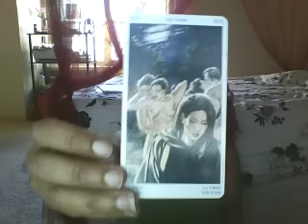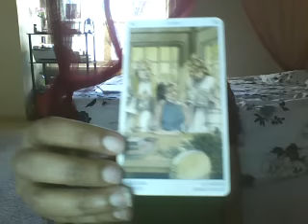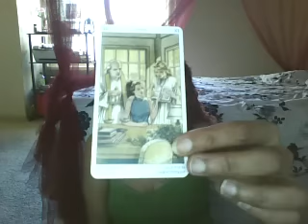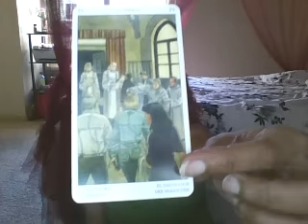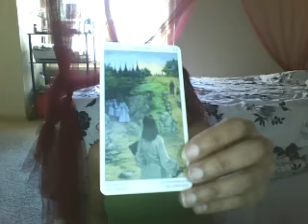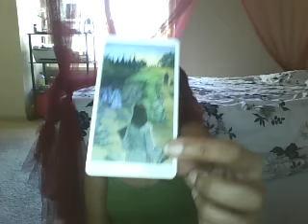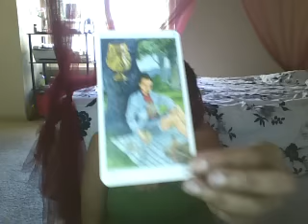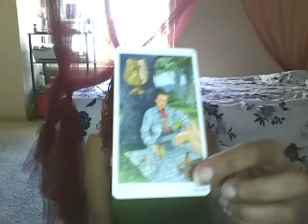Gemini Weekly Love Tarot Reading 6-10 to 6-17-16